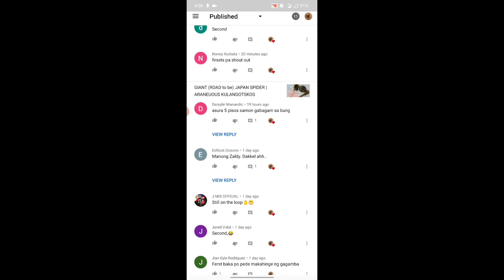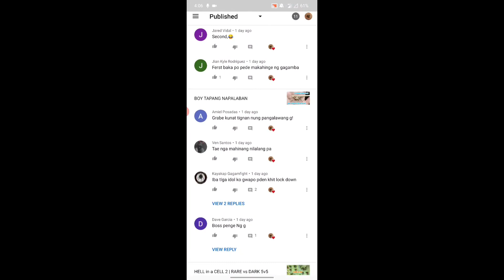KADAGHIT vs GAMGAMVINO | vloggers war #2